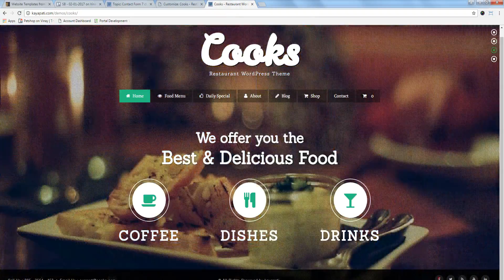cooks Adding links to footer social icons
This video shows you how to add social icons in footer.